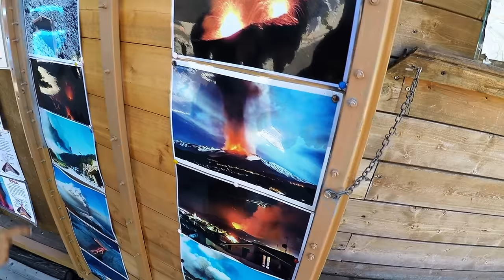ETNA | TAORMINA | SICILY | ITALY| GoPro Hero 4 Silver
gopro hero4 silver